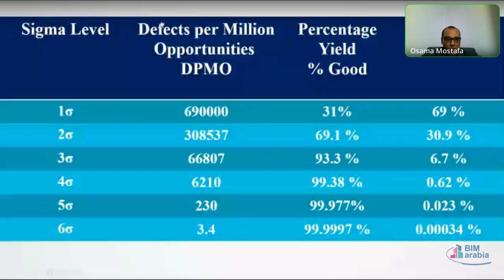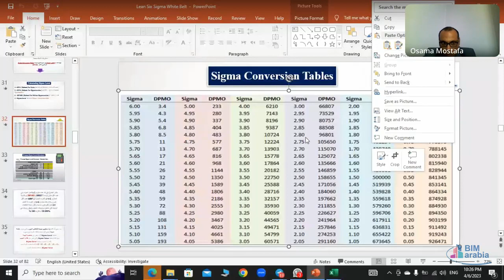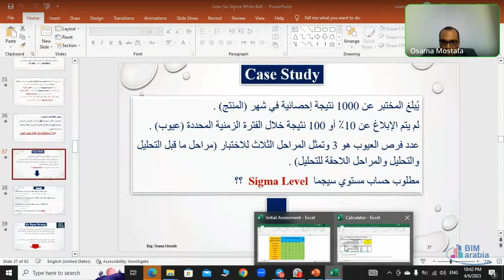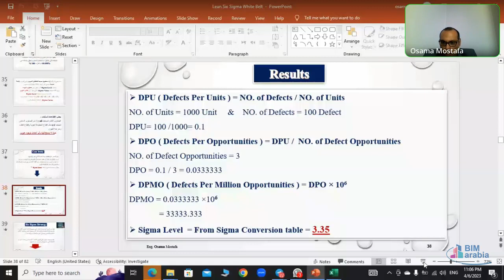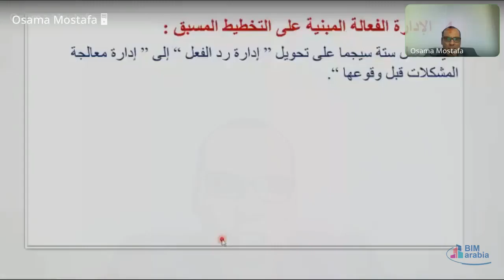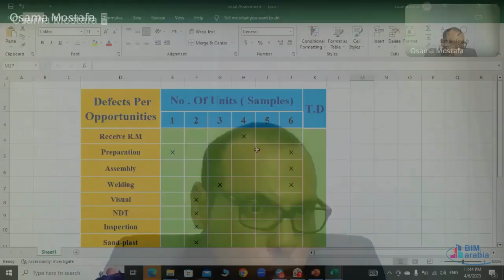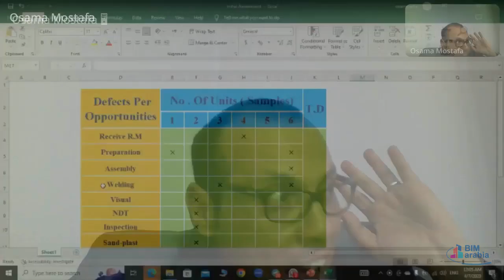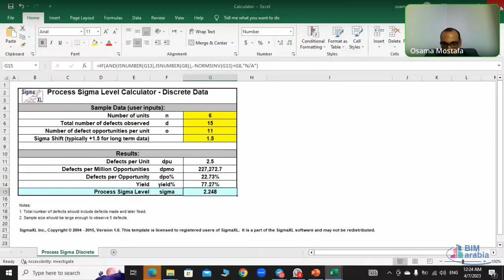Six Sigma White Belt lec 2